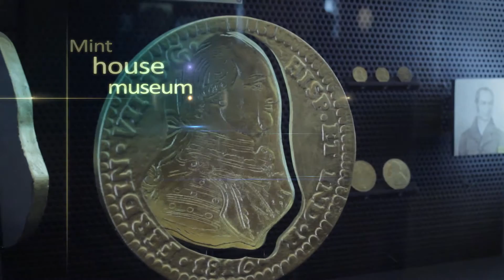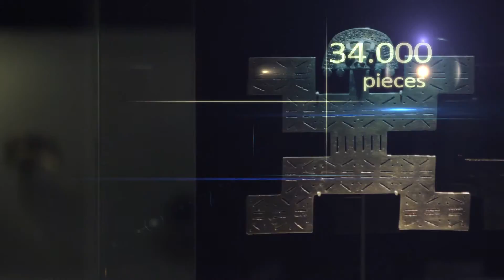MICEmedia-online.biz | Hotels Venues in Colombia - Travel Mart Bogotá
MICE NEWS - PRESS RELEASE | MICEmedia-online.biz
Hotels Venues in Colombia - Travel Mart Bogotá